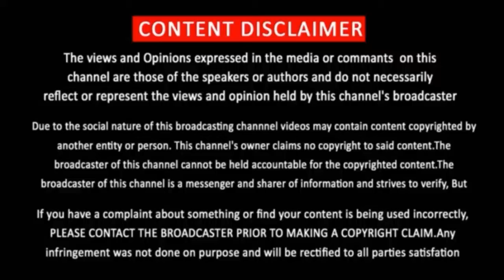Jagamey Thandhiram OTT Release Update | Dhanush | JT | AIM